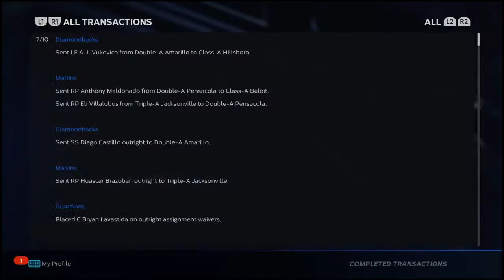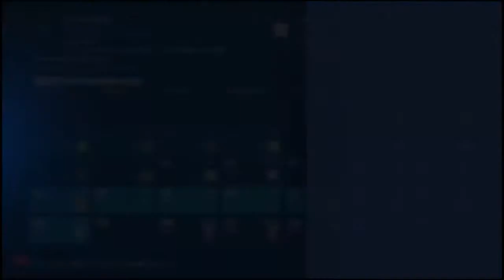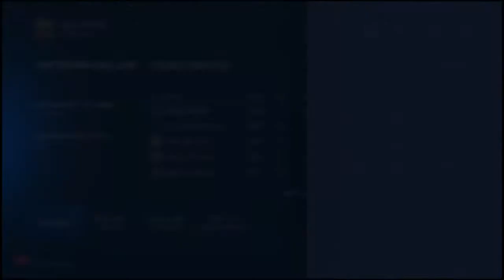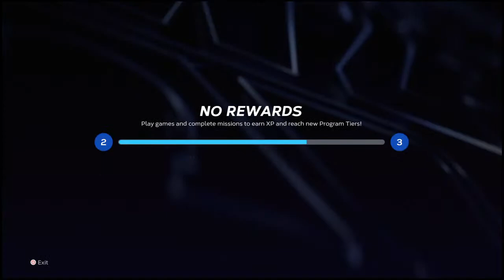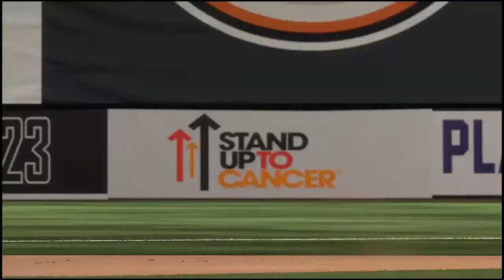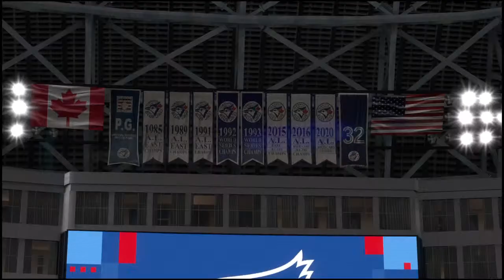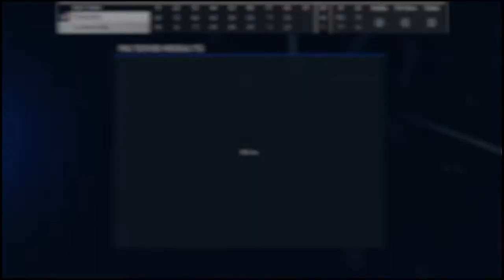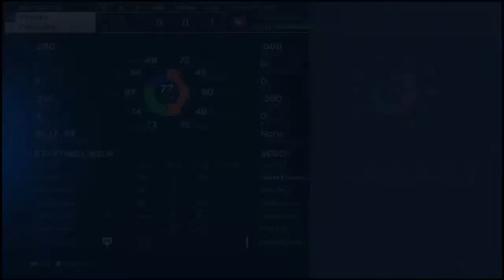Big Cotter Baseball Season 1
Home of CVCC Big Cotter baseball and football game livestreams